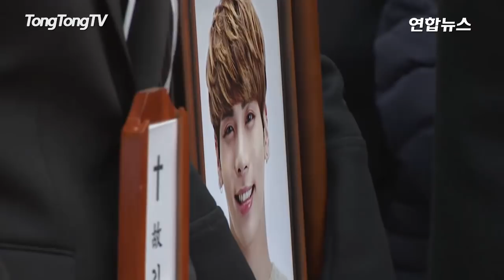[SHINee 종현 발인] 샤이니 멤버들, 마지막까지 함께 (JONGHYUN, 온유, Key, 민호, 태민)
고인의 명복을 빕니다.
지난 18일 갑작스레 세상을 떠난 샤이니 종현(27·본명 김종현)의 발인식이 21일 엄수됐다.
이날 오전 9시 서울 송파구 풍납동 서울아산병원 장례식장에서 열린 발인식은 소속사 관계자들과 유족 등이 참석한 가운데 진행됐다.
많은 연예계 동료들이 발인에 참석해 고인의 마지막 길을 함께 했다.
종현은 18일 오후 6시 10분께 서울 강남구 청담동의 한 레지던스에서 쓰러진 채 발견돼 인근 병원으로 옮겨졌으나 결국 사망 판정을 받았다.
1990년생인 그는 2005년 SM엔터테인먼트에 캐스팅돼 연습생 생활을 시작했으며 2008년 5월 25일 샤이니로 데뷔했다.
데뷔곡인 '누난 너무 예뻐'가 큰 사랑을 받으며 청춘스타로 발돋움했다.
샤이니 미니 2집의 타이틀곡 '줄리엣' 작사를 시작으로 자신의 솔로곡 대부분과 이하이의 '한숨' 등에 작사·작곡가로 참여해 음악적으로 성숙한 모습을 보였고, 지난해에는 제30회 골든디스크 어워즈에서 음반부문 본상을 받았다.
발인은 오전 9시에 진행됐고, 유족의 뜻에 따라 장지는 비공개다.